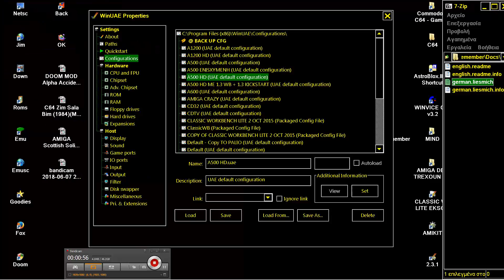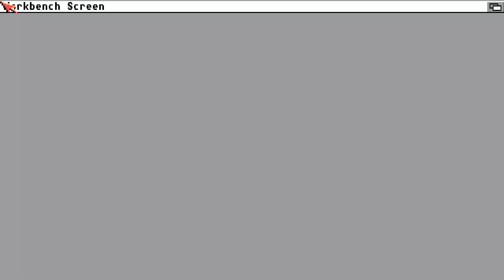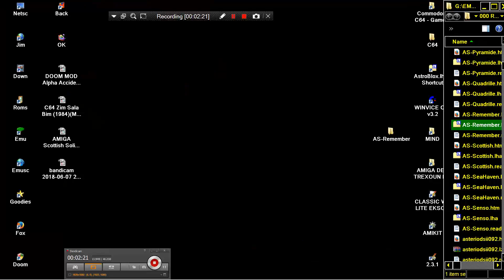AMIGA AS REMEMBER Andreas Sauer CARD GAME Remember-find cards ANY REKO COMPATIBLE CARDSET WILL DO